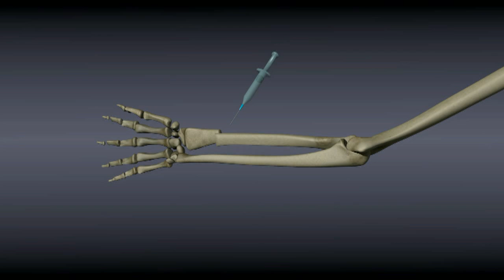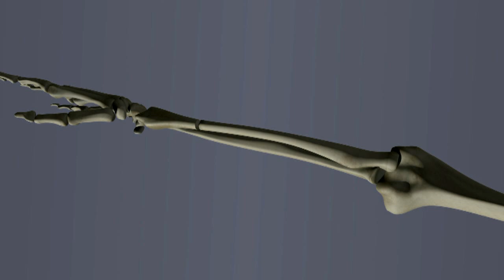Reducing a Distal Radius Fracture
An animated description of the reduction of distal radius fractures (setting a broken wrist).

for more info and videos.